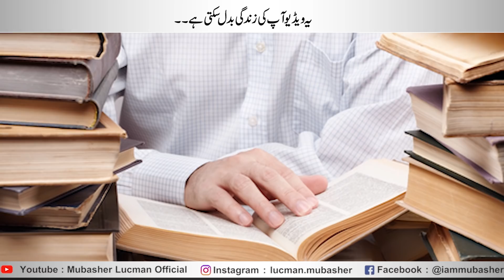Stop! This video may change your life.